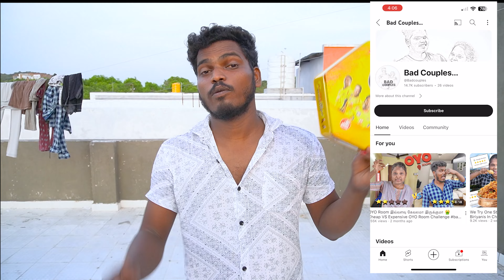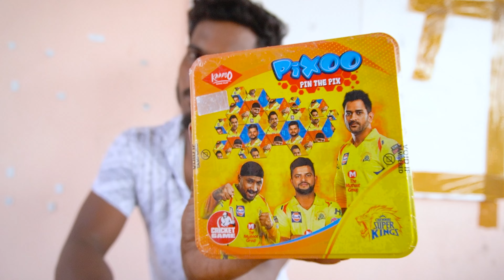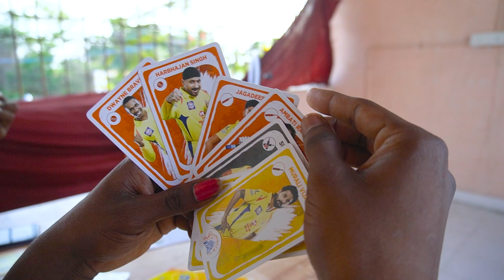What’s Inside CSK Game Box ….!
Channel link